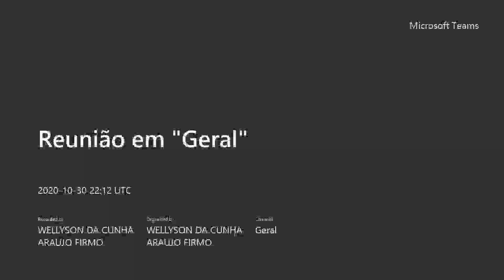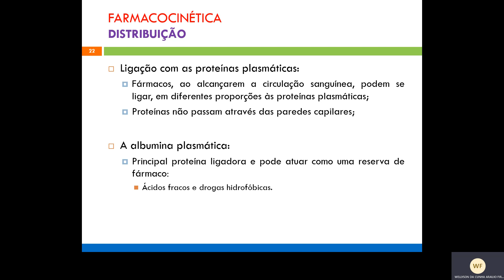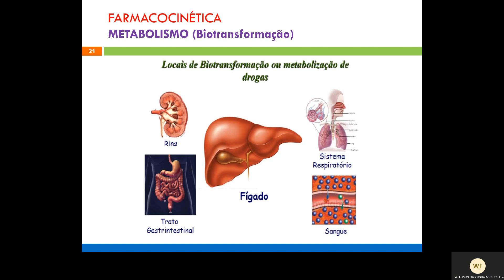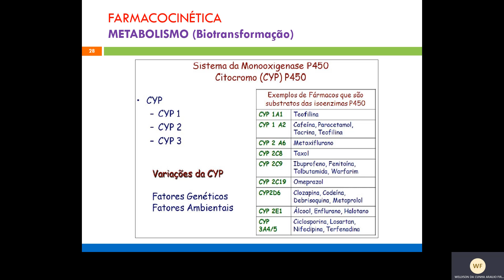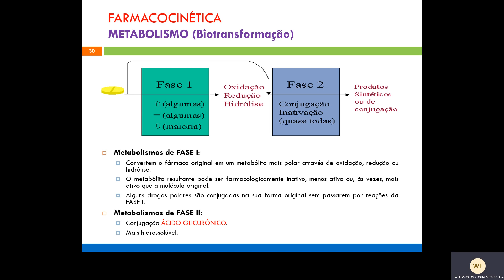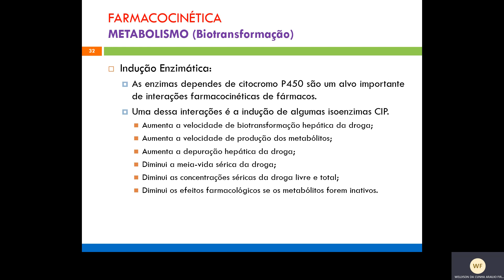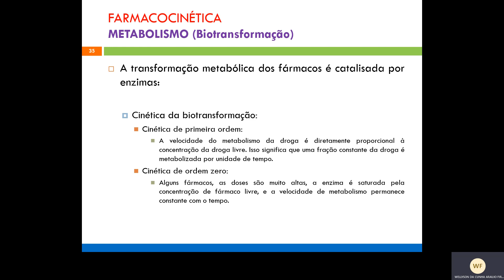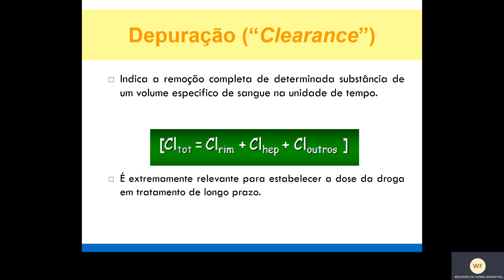Aula - Farmacologia - 26.10